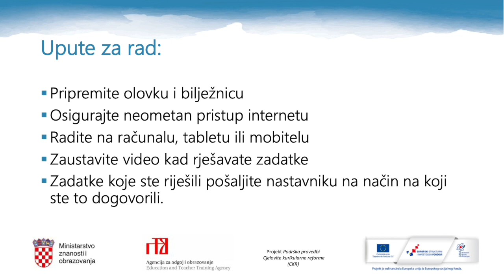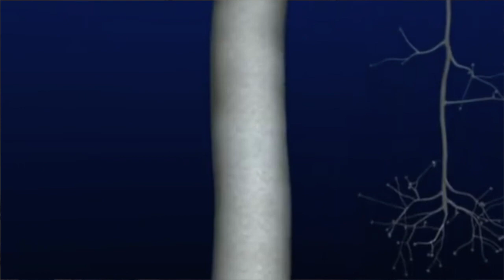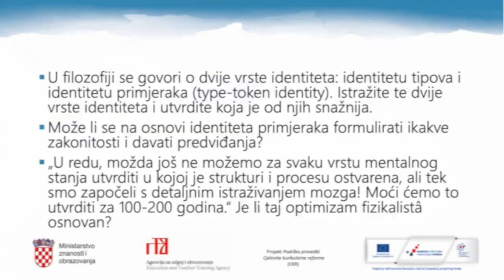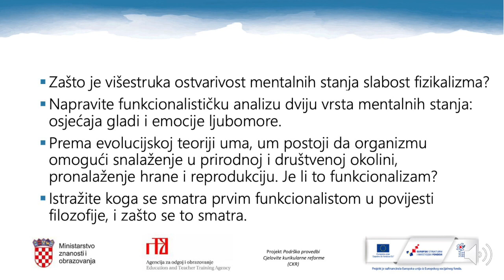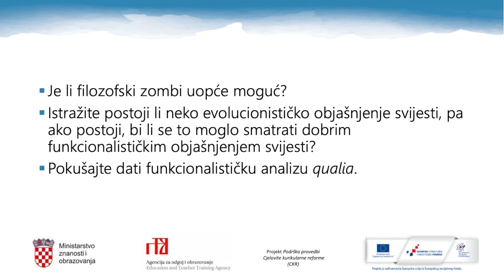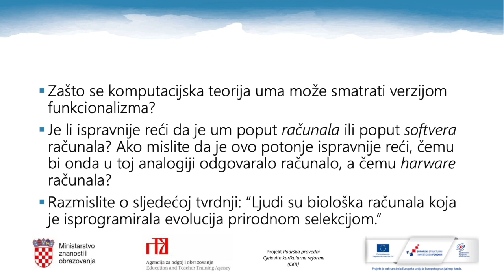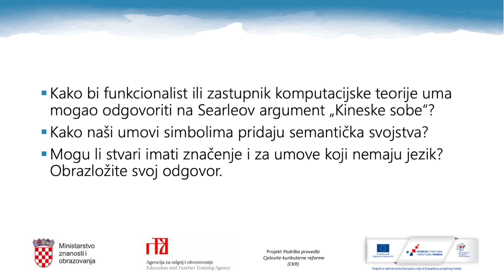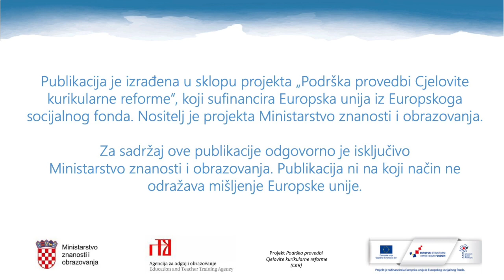Filozofija 4. razred SŠ - Funkcionalizam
Autor: Pavel Gregorić
Poveznice na dodatne sadržaje: